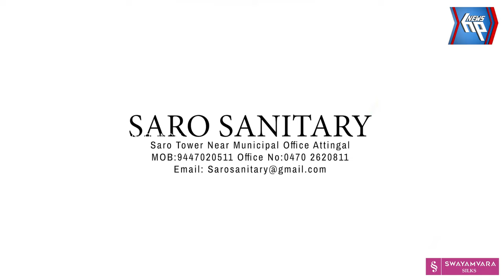സൂപ്പർ നൈറ്റ് ഓഫർ സെയിലുമായി രാജകുമാരി ഗ്രൂപ്പ്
തിരുവനന്തപുരത്തിനും കൊല്ലത്തിനും ഇനി ഉറക്കമില്ലാത്ത ദിനരാത്രങ്ങൾ; സൂപ്പർ നൈറ്റ് ഓഫർ സെയിലുമായി രാജകുമാരി ഗ്രൂപ്പ്